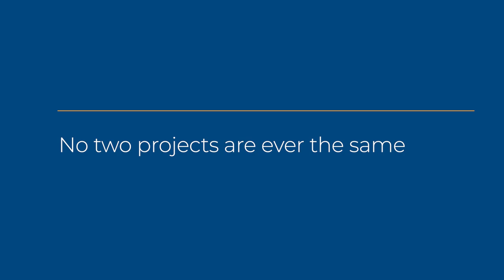Westat Employee Testimonials: Adele Polson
Adele Polson shares her career growth at Westat from Research Associate to a Senior Study Director. As a 23 year employee, Adele discusses how Westat’s  innovation drives research and provides data that impacts government decisions, how the Transportation team is open to new challenges, and how her colleagues all look out for one another, even beyond the workplace.

Having trouble viewing our video on YouTube? You can find the audio described version